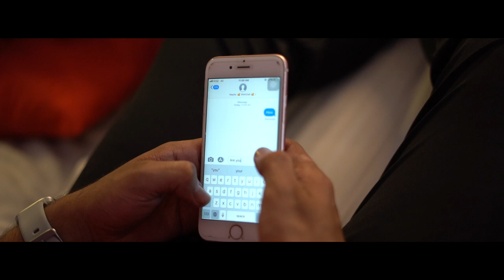New Pre Wedding Love Story | Aayush & Meenakshi | By Moti Studio || Jaipur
We Are The Best Of All Categoris Photo And Videography

Location _ Moti Studio Subhash Chwok Jaipur